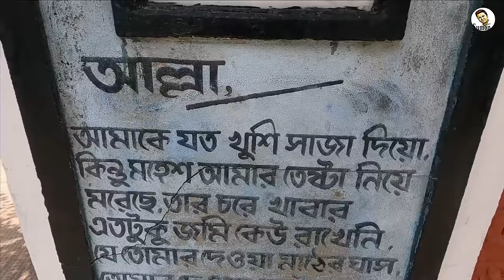অপরাজেয় কথাশিল্পী শরৎচন্দ্র চট্টোপাধ্যায়ের বসতভিটা || House of Sharat Chandra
ভারতের পশ্চিমবঙ্গের মেদিনীপুরের হাওড়া জেলার সামতাবেড় গ্রামে রয়েছে অপরাজেয় কথাশিল্পী শরৎচন্দ্র চট্টপাধ্যায়ের বসতবাড়ি। আজকের ভিডিওতে সেই বাড়ি ও তার স্মৃতিবিজরিত জিনিসগুলো দেখাবো।